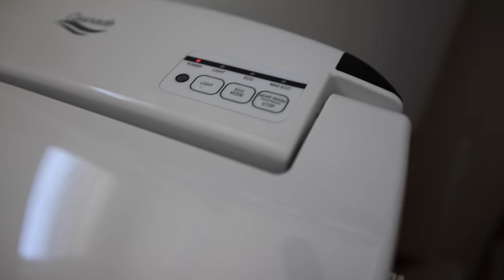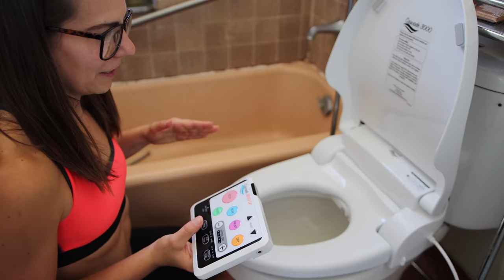I Try a DELUXE Bidet for the First Time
There are a lot of bidet benefits. And now I get to try the Rolls Royce of bidets for the first time. The Cascade 3000 from Dignity Solutions! This luxury bidet has rear and front wash, heated water, heated blow dry, heated seat, remote control, sterile water, LED lights, eco mode and a self-cleaning nozzle. The seat can hold 300lbs and the lid shuts gently. It's designed specifically for the elderly, disabled or anyone that needs assistance in the bathroom. Thank you to Dignity Solutions for such a great mission. Nominate someone to win one of these bidet seats in the comments!